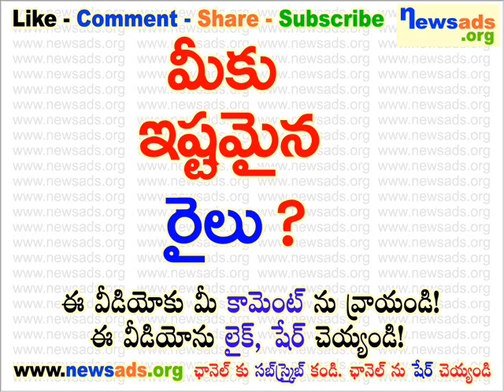మీకు ఇష్టమైన రైలు?